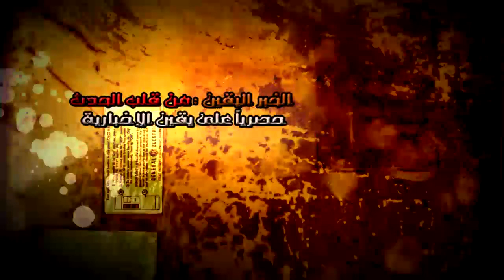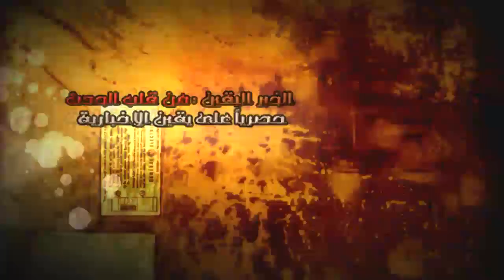عاجل - مشاهد تاريخية من جنازة البابا شنودة " خطيرة جداً "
يقين الإخبارية : مشاهد تاريخية من جنازة البابا شنودة " خطيرة جداً " حصرياً يقين الإخبارية